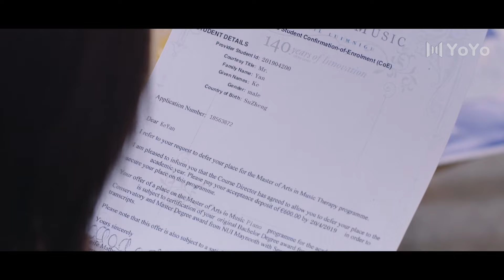少女刚睡醒就迎来男神的一记额头吻，温柔又美好！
影视剧名：💞 初恋了那么多年丨First Romance💞‍‍
演员名 ：💞王以纶 & 万鹏💞
你的喜爱是我最大的动力。 每个视频都很精彩~